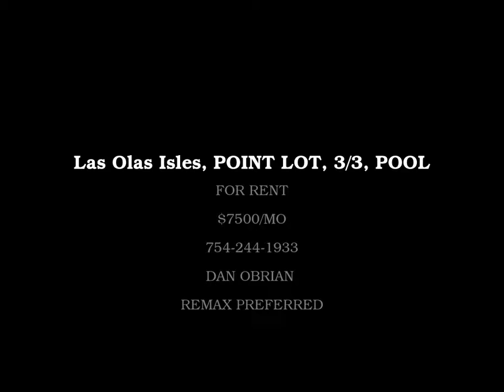FOR RENT - 3/3 POOL HOME, POINT LOT, ROOM FOR YOUR MEGA YACHT, $7500/MO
Live the Las Olas lifestyle on this exclusive point lot, with mega yacht dockage up to 145 feet. No fixed bridges and only minutes to the open ocean. The best Fort Lauderdale has to offer in fine dining, museums, art and theater is just 5 minutes away. You're surrounded by mega mansions and just a short walk away to the world class Fort Lauderdale beach. With 320 feet of intracoastal waterfront it's everything you would want in a destination.